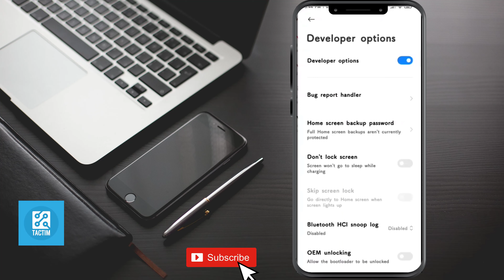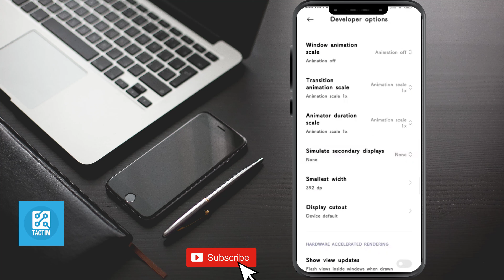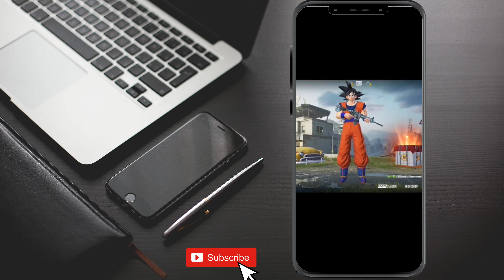Eliminate Lag in PUBG Mobile: Proven Fixes for a Smooth Gaming Experience! 2025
Fed up with lag in PUBG Mobile? Watch this video for a comprehensive guide on fixing lag issues and optimizing your gameplay. From settings tweaks to device optimizations, we've got you covered. Level up your PUBG Mobile experience with these proven fixes!

Eliminate Lag in PUBG Mobile: Proven Fixes for a Smooth Gaming Experience!

Fix PUBG Mobile Lag, Lag Issues, Gaming Optimization, Smooth Gameplay, PUBG Mobile Tips, Lag Fix Solutions, Gaming Experience Enhancement.